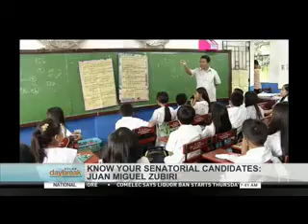Day 4: Know your senatorial candidates: Juan Miguel Zubiri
Juan Miguel Zubiri hopes to return to the Senate after resigning two years ago over the 2007 election fraud case filed against him. In Day 4 of Inform in 100, Katrina Domingo tells us more about Zubiri's proposed platforms if the electorate puts him back in the Senate.